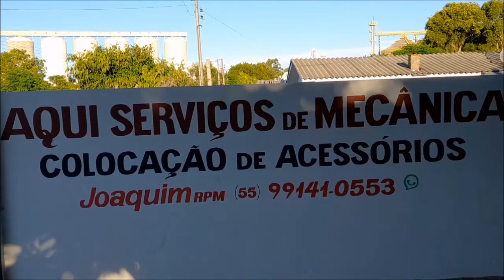TrokPeças Júlio de Castilhos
Empresa fica localizada na Rua Adalgisa Soares, Bairro Peri, nº 82, em Júlio de Castilhos.